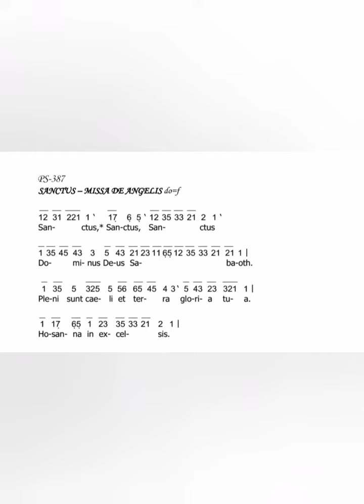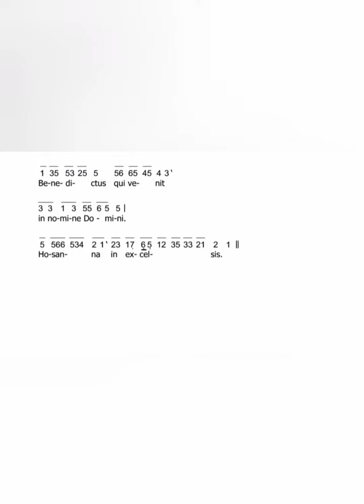Sanctus ~ Missa De Angelis